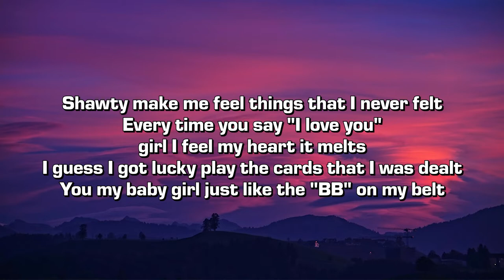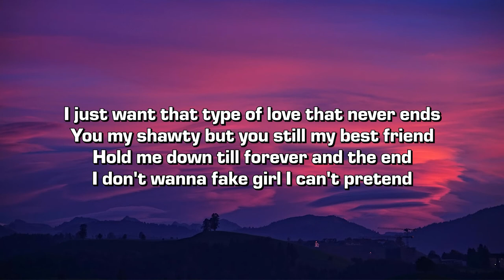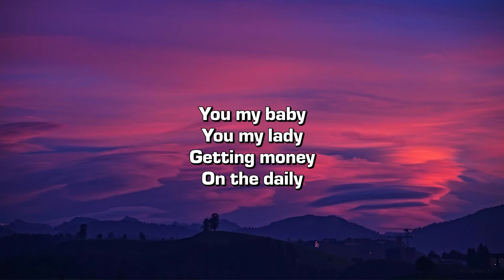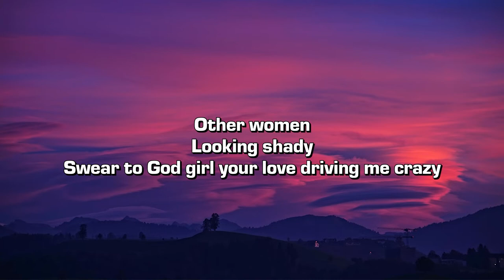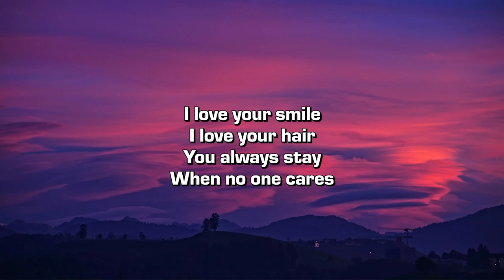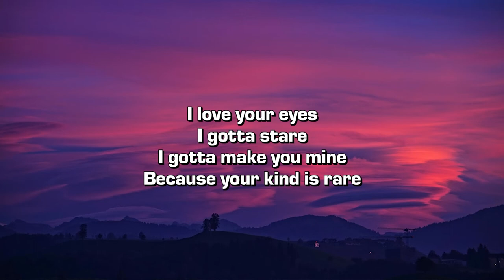Rap Finds & Mlpc - Rare (Lyrics)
Credits:
➤ Produced, Engineered, and Cover Art by Mlpc